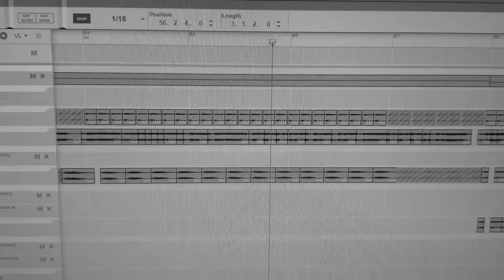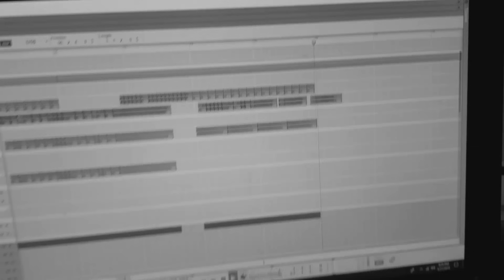Hilarious Rainbow Six Siege Moments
Friends in the vid (hopefully I got em all)